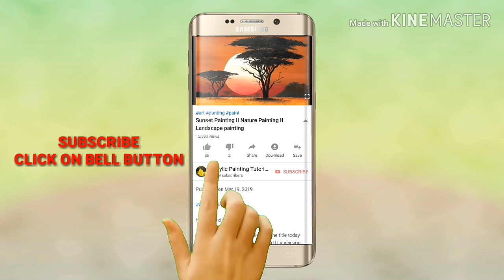Beautiful Paintings of nature for beginners I PAINTINGS OF NATURE (2019)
Hello friends, BEAUTIFUL PAINTINGS OF NATURE FOR BEGINNERS I PAINTINGS OF NATURE 2019

Acrylic Painting tutorial art taiga presents, in this painting tutorial (acrylic painting/ Acrylic painting landscape tutorial); I will show you how to paint a beautiful nature painting with step-by-step details. In this painting, I have choose to paint a riverside scenery with beautiful trees sitting in the calmness of the nature (Beautiful nature paintings easy).. In this landscape painting there is Beautiful hill covered with fog and it’s a simple painting for beginners. Painting with acrylics is easy and this painting tutorial demonstrates easy acrylic painting for beginners and also shows painting in details. You can Easily Learn this Beautiful scenery Painting/ Beautiful nature acrylic painting without much effort.

I hope you will like this Painting Technique and let me know your feedback in the comment section. I really appreciate your comments.

BEAUTIFUL NATURE PAINTINGS I Acrylic Painting Tutorial (2019) NEW

Easy art lessons for beginners and experienced artists and everyone. Whether you are just starting your journey to paint looking for the easy, how to paint and fast learning techniques, you arrived at the right place.

If you like my video you can give me like, SUBSCRIBE this channel for more videos and share it with your friends :) I will try to add new videos regularly and as often as possible. If you want you can write a comment in which you type your proposal on new tutorial or how to video. Or just express your opinion on this video. Your participating and feedback are very important to me.

Just play the video and relax with nice music :)

💜Acrylic paint:
Ivory Black
Titanium White
Burnt Umber
Dark brown
Dark green
Light green
Cerulene blue

💜Brushes:
Flat Brush 4, 8,12,2
Wash Brush
Sponge Brush
Round Brush 2,4
Angular Brushes 8